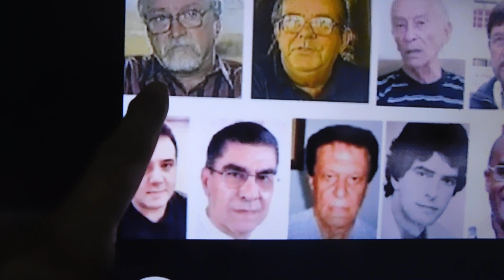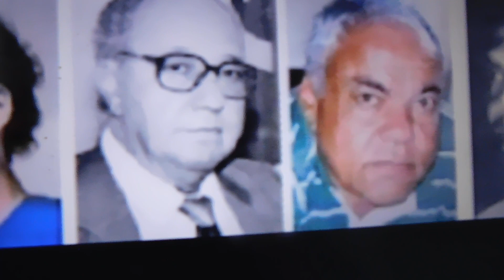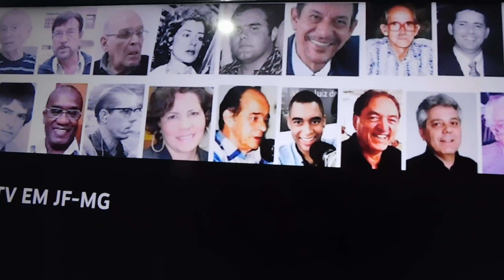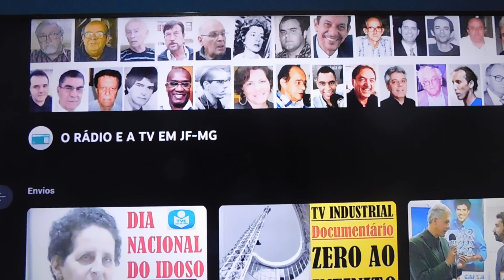Quem são as feras da comunicação de Juiz de Fora na capa deste canal?